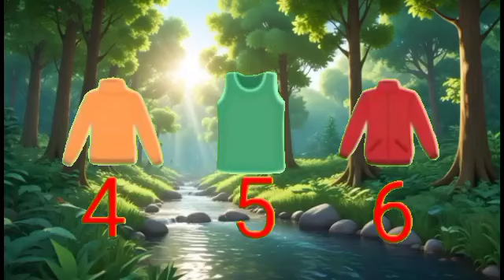Dhobi Aaya Dhobi Aaya|Hindi Balgeet|धोबी आया धोबी आया|Famous Hindi Rhyme‎@infobellshindirhymesEp3169